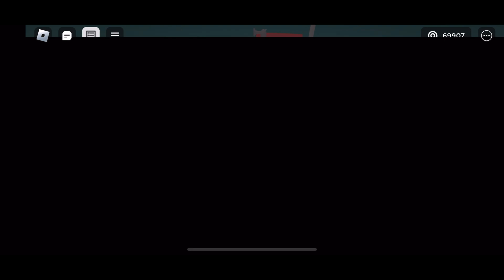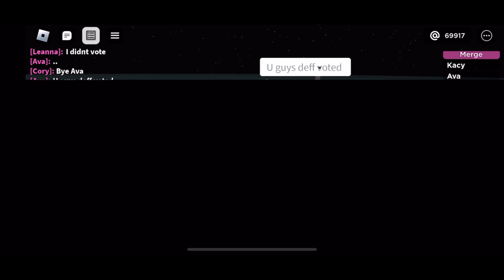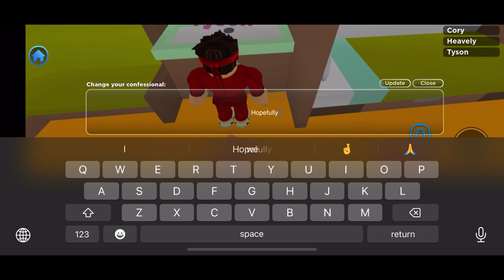Winning as Tyson | Total Roblox Drama #6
Brianna was at annoying at beginning but managed to shut up once she stopped being 1st ;)